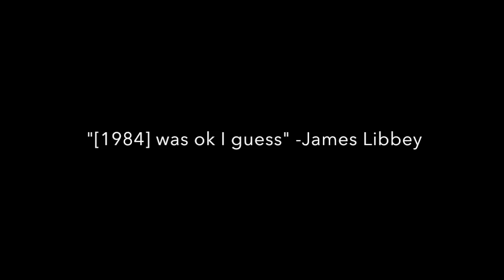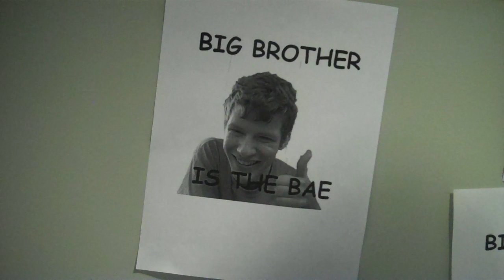1984 TRAILER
none